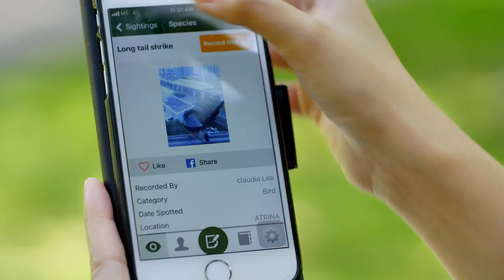City of the Future: Singapore – A City of Possibilities (60s)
In its efforts to protect and preserve its status as a City in a Garden, Singapore is employing the power of technology.

Find out more in a 60min National Geographic special about the exciting projects that are shaping the city-state’s future.